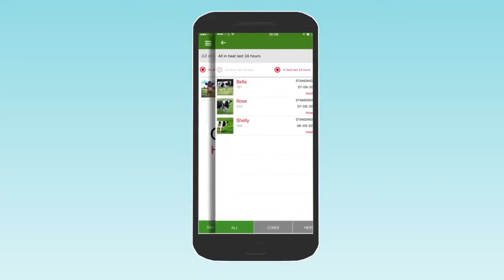DETECTOR DE CELO O ESTRO EN VACAS Moocall HEAT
DETECTOR DE CALOR O ESTRO MOOLL HEAT
Reduzca significativamente el tiempo que dedica a detectar y rastrear los ciclos de celo de su rebaño. Se le avisará por SMS, a través de la aplicación y por correo electrónico tan pronto como sus vacas estén en su fase de celo.

El collar Moocall HEAT se coloca en un toro de cría o vasectomizado. Las etiquetas de oreja (suministradas con el collar) se adhieren a las vacas y novillas. El collar mide la evolución del nivel de proximidad entre las vacas y el toro, los movimientos de cría y la actividad general del toro. Esta información determina con un alto nivel de precisión los períodos de celo de sus vacas y novillas. Luego puede usar la regla AM / PM si está usando un toro vasectomizado (teaser) para realizar la inseminación en el momento óptimo.

La compra de un collar Moocall HEAT también le da acceso al software “MonMoocall”. Desde el panel dedicado de Moocall, puede administrar sus unidades, cambiar los números de teléfono asociados con sus collares, rastrear los niveles de batería de la unidad y acceder al historial de alertas enviadas. También puede descargar nuestra aplicación gratuita “Moocall Breedmanager” para Android e iOS.